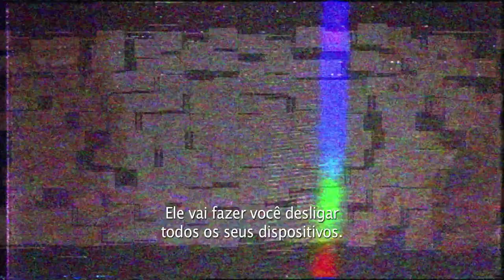M3GAN | Megan é...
Versões acessíveis disponíveis, consulte o cinema para ​mais informações. Verifique a classificação indicativa.

Diretor: Gerard Johnstone
Escritor: Akela Cooper
Escritor/Produtor: James Wan
Produtor: Jason Blum
Produtor Executivo: Allison Williams, Mark Katchur, Ryan Turek, Michael Clear, Judson Scott, Adam Hendricks, Greg Gilreath
Elenco: Allison Williams, Violet McGraw, Ronny Chieng, Brian Jordan Alvarez, Jen Van Epps, Lori Dungey, Stephane Garneau-Monten

Ela é mais do que um brinquedo. Ela faz parte da família.

Das mentes mais prolíficas do terror – James Wan, o cineasta por trás da franquia de Jogos Mortais, Sobrenatural e Invocação do Mal, e Blumhouse, produtora da franquia de Halloween, O Telefone Preto e O Homem Invisível – vem um novo rosto de terror.

M3GAN é uma maravilha da inteligência artificial, uma boneca realista programada para ser a maior companheira de uma criança e a maior aliada dos pais. Projetado pela brilhante empresa de robótica Gemma (Allison Williams, de Corra!), M3GAN pode ouvir, assistir e aprender enquanto se torna amiga e professora, companheira de brincadeiras e protetora da criança a quem está ligada.

Quando Gemma de repente se torna a cuidadora de sua sobrinha órfã de 8 anos, Cady (Violet McGraw, A Maldição da Residência Hill), Gemma fica insegura e despreparada para ser mãe. Sob intensa pressão no trabalho, Gemma decide emparelhar seu protótipo M3GAN com Cady na tentativa de resolver os dois problemas - uma decisão que terá consequências inimagináveis.

Produzido por Jason Blum e James Wan, M3GAN é dirigido pelo premiado cineasta Gerard Johnstone (Housebound), a partir de um roteiro de Akela Cooper (Maligno, A Freira 2) baseado em uma história de Akela Cooper e James Wan.

O filme também é estrelado por Ronny Chieng (Shang-Chi e a Lenda dos Dez Anéis), Brian Jordan Alvarez (Will & Grace), Jen Van Epps (Cowboy Bebop), Lori Dungey (O Senhor dos Anéis: A Sociedade do Anel), edição estendida) e Stephane Garneau-Monten (Straight Forward).

A Universal Pictures e a Blumhouse apresentam uma produção Atomic Monster em associação com Divide/Conquer. Os produtores executivos do filme são Allison Williams, Mark Katchur, Ryan Turek, Michael Clear, Judson Scott, Adam Hendricks e Greg Gilreath.